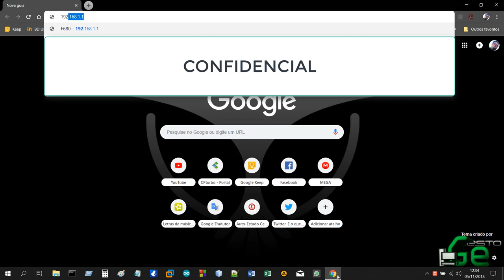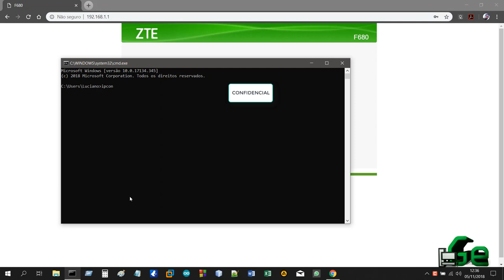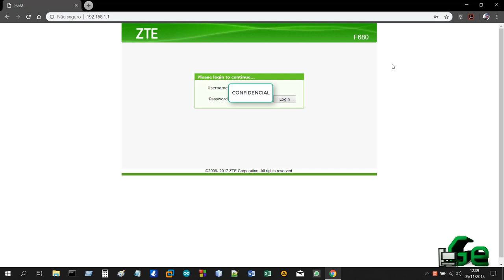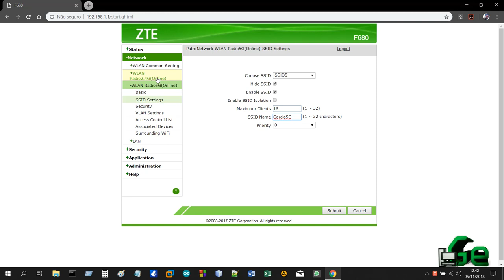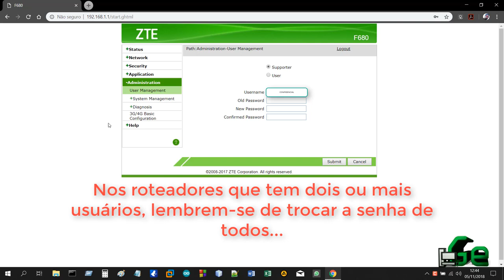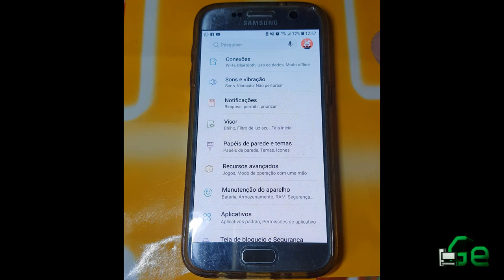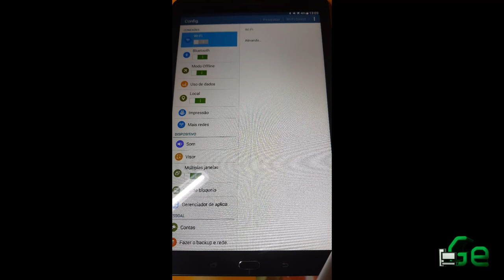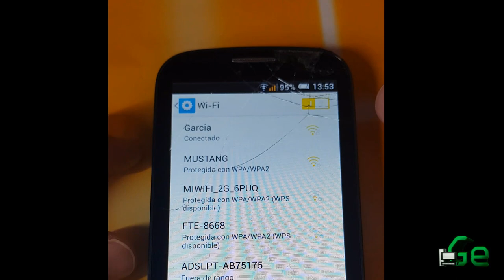Configurar Wi-FI (SSID, Senha de Wifi, SSID Oculto e Senha de admin)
Neste vídeo demonstro como modificar algumas configurações de um roteador WI-FI! Nele, demonstrarei como trocar a SSID (nome da rede), como deixa-lo oculto. Como trocar a senha de acesso ao WI-FI bem como trocar a senha de acesso ao modem (e, obviamente, como acessa-lo)...

Segue Link's

CREDITOS:
Para mais info sobre créditos as músicas: